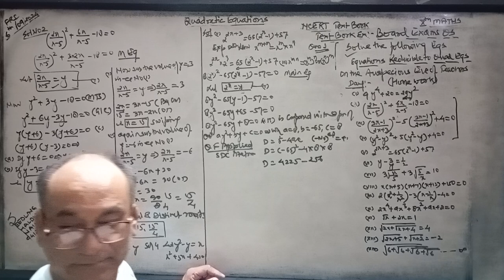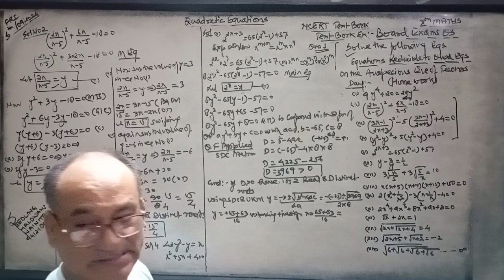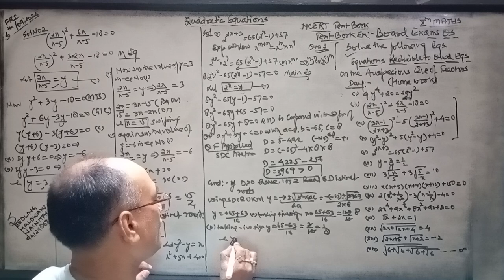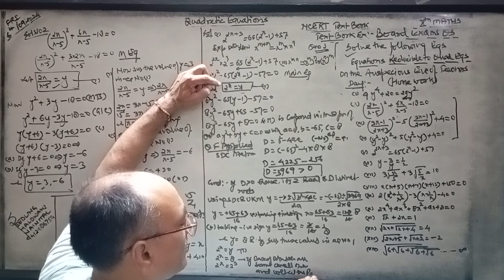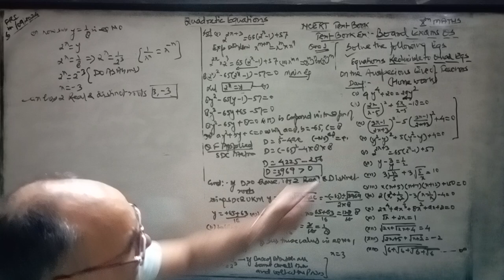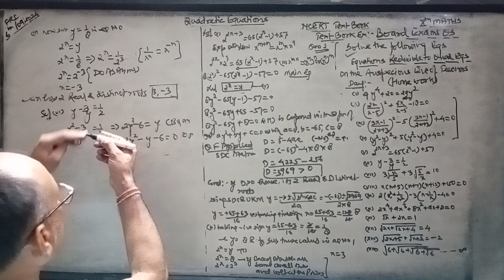Quadratic Equations, 10th Maths. Q was given on Teachers day. 2^2x+3=65(2^x-1) + 57